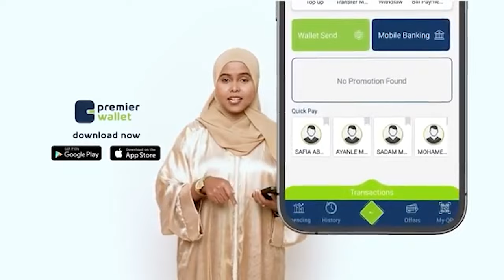"Markay Biyaha ka talaabayaan waa in cid ilaalisaa" .Maxamed Cabdiqaadir Istansa. Qabiil degen..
"Markay Biyaha ka talaabayaan waa in cid ilaalisaa" .Maxamed Cabdiqaadir Istansa. Qabiil degen Koonfurta Suudan. Q/1aad.